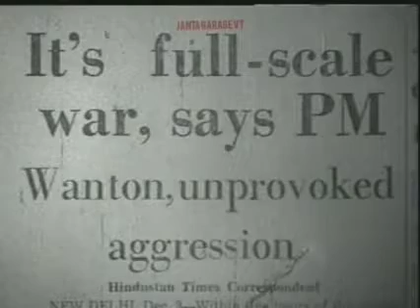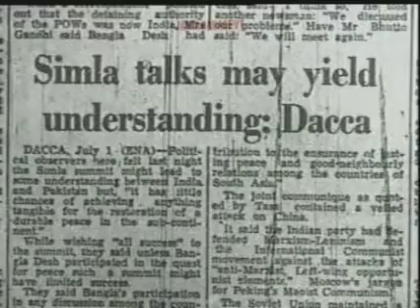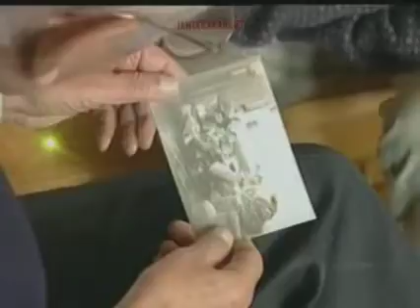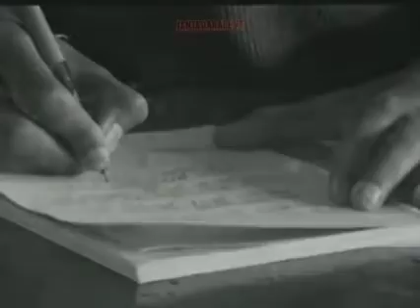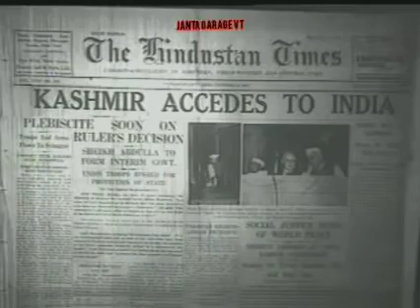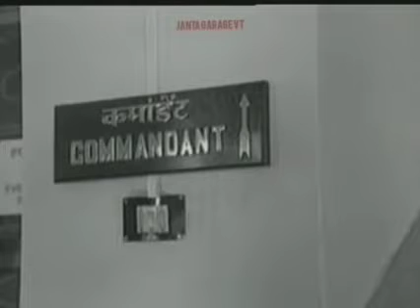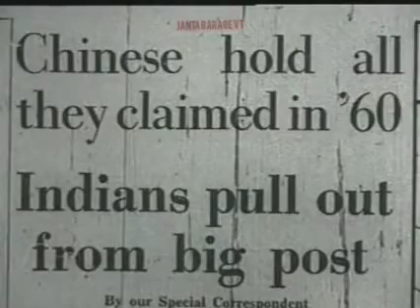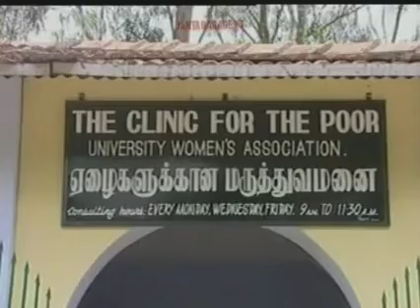Sam Manekshaw old interview.(Bangladesh, Pakistan war,)